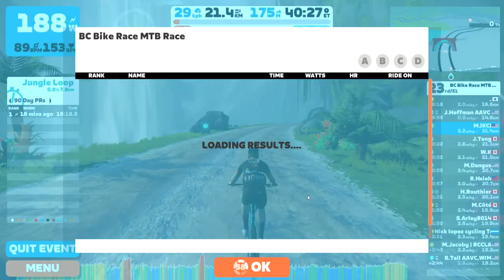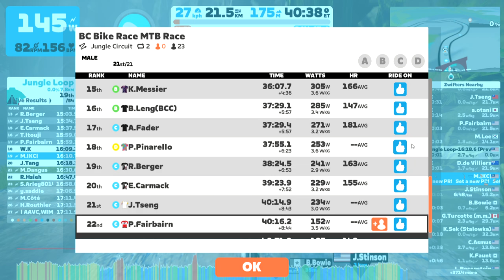Race: BC Bike Race MTB Race (B) on Jungle Circuit in Watopia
Since 2007, athletes from 65 different countries have been racing the Ultimate Singletrack Adventure in British Columbia, Canada and now, BC Bike Race is bringing you a new experience to Zwift.
The BCBR MTB Race is a weekly, stand-alone MTB specific Zwift event that caters Zwifters in two timezones with concurrent Mixed and Women Only races. Just like in real life, line choice can save you time and energy so this steering enabled event will test your virtual MTB skills. Pace your efforts; pick your lines. The course will change week to week with a mix of dirt and classic routes.
In-game MTB Only
Standard Zwift Power Watts/Kg categories apply for A,B,C,&D.
Cat A - 4.0+ (min 250W)
Cat B - 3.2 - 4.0 w/kg (min 200W)
Cat C - 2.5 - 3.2 w/kg (min 150W)
Cat D - 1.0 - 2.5 w/kg
* MTB only
* Steering enabled
* Various courses week to week - mix of dirt and classic courses